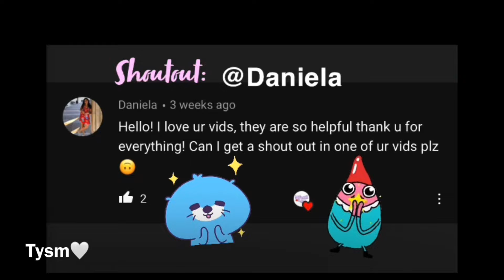How to make fake nails that look real with plastic 2021 | DIY strong waterproof nails at home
Hey🤍

Today’s vid is a quick and easy tutorial fake nails out of a plastic bottle!🤪It’s literally so easy to do this and it’s really affordable 🥰

Time stamps:
0:00 intro
0:23 cutting out nails
3:51 nail prep
4:56 attaching the nails
6:50 results!
8:16 painting the nails
9:06 before and after

Thank you all so much💘 hope you enjoyed, stay safe and have a great day x